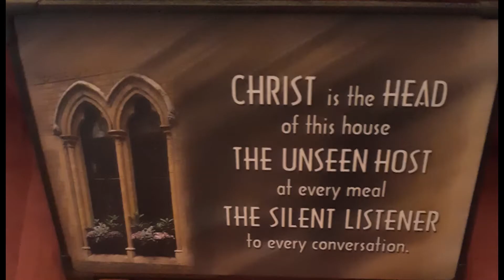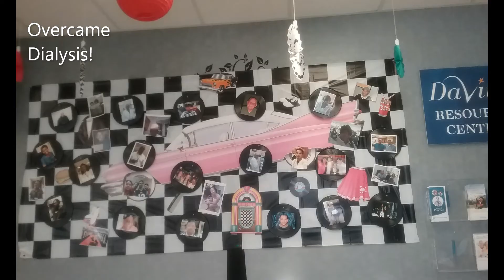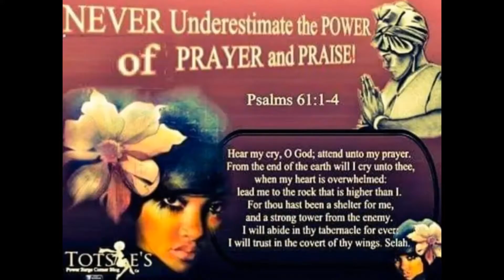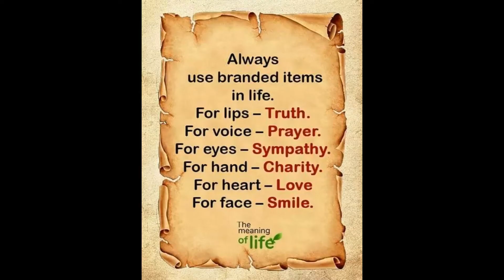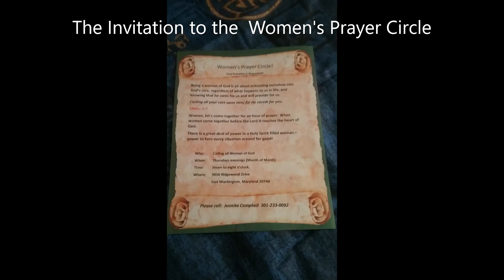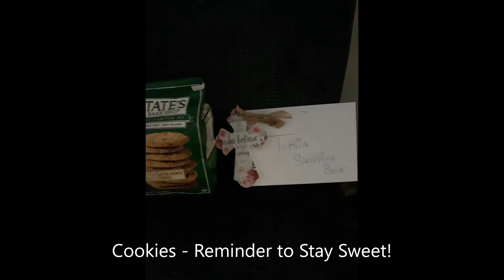Happy Anniversary Prayer Warriors 2022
Celebration for the Prayer Warriors! A Reflection of where they were, where they are and where they are headed. Trusting God!